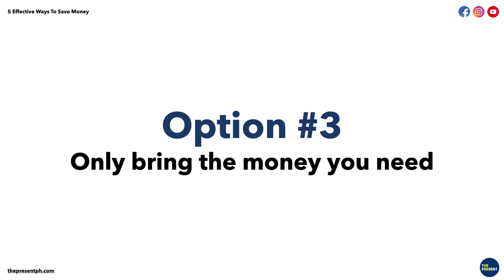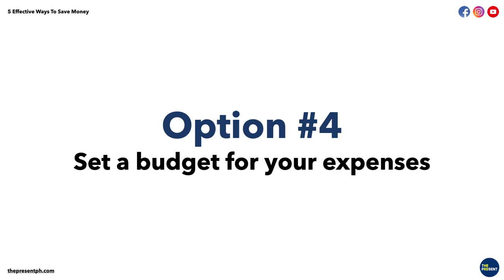5 Effective Ways To Save Money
If you want to save money but don't know how to, then watch this video.